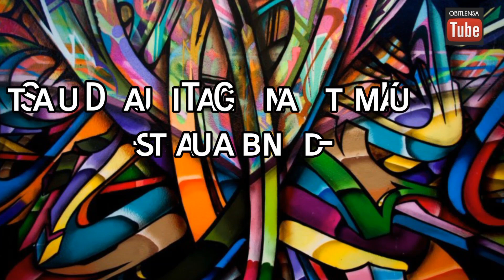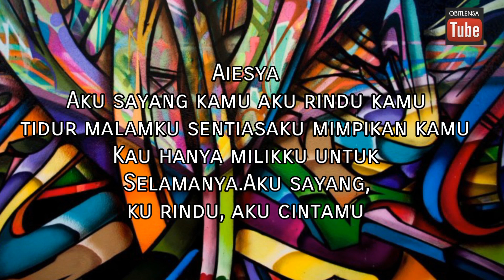Satuband-Satu Dua Tiga Cinta Kamu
Aku sayang kamu aku rindu kamu
tidur malamku sentiasaku mimpikan kamu
Kau hanya milikku untuk
Selamanya.Aku sayang,
ku rindu, aku cintamu